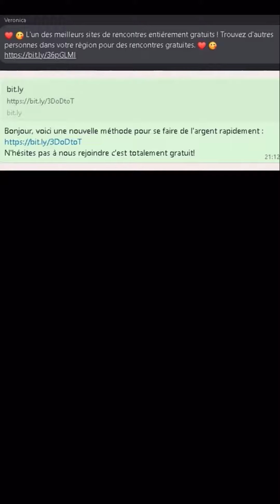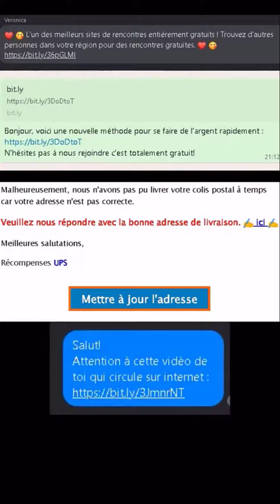Qu'est ce qu'un VPN?